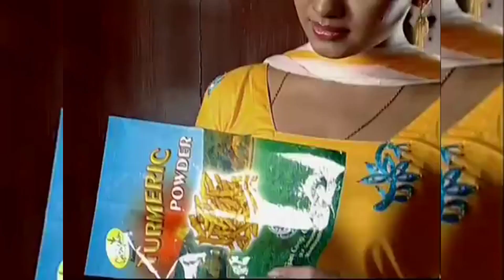Samantha Biography:From Troubled Teenager to Superstar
❤️By Watching This Complete Video You Will Gain Knowledge about Biography of Samantha&lifestyle.

The information given in the video is given on the basis of news papers and information available on the internet, I'T KNOWLEDGEE Youtube channel does not claim to be true or false, some footage and photos used in the video are shown as examples. .